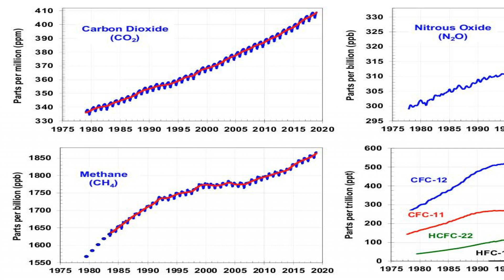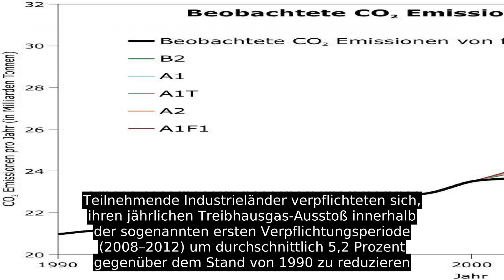Kyoto-Protokoll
Das Protokoll von Kyoto zum Rahmenübereinkommen der Vereinten Nationen über Klimaänderungen (kurz: Kyoto-Protokoll, benannt nach dem Ort der Konferenz Kyōto in Japan) ist ein am 11